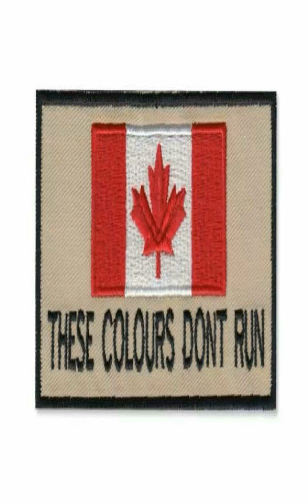She wants the D - Big D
Next big song from the big D